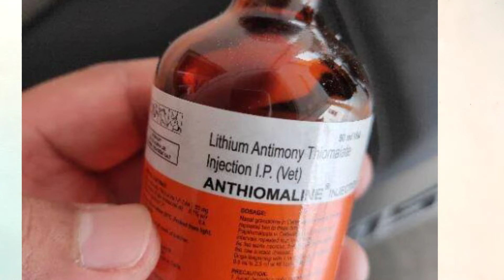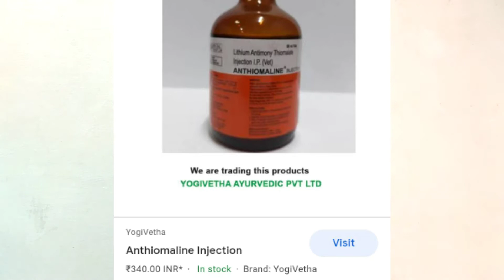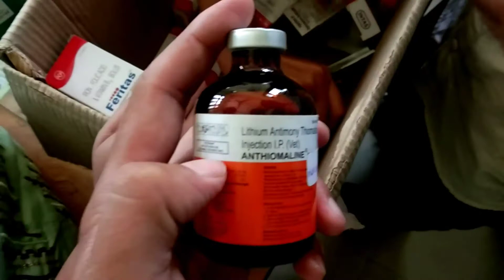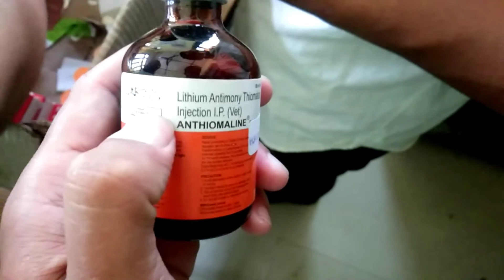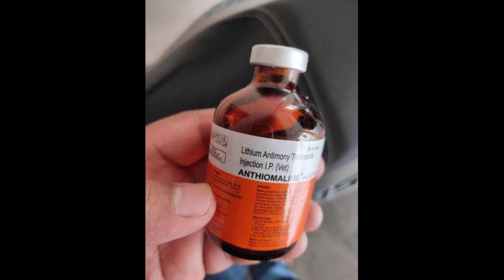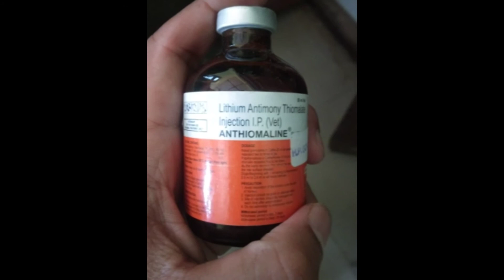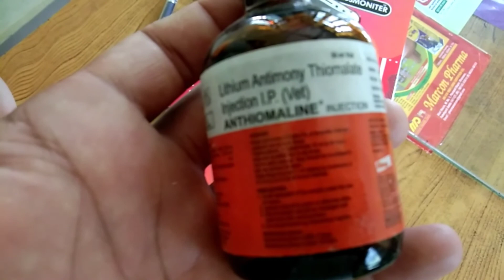Anthiomaline(Lithium Antimony Thiomalate) Inj. का उपयोग पशुओं में कौन कौन सी बीमारियों व कैसे करें🐂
Hello Guys
Welcome to veterinary classes YouTube channel🐃🐑🐩🐺🐂😃😃

साथियों अगर आप कोई भी वेटरनरी का सामान खरीदना चाहते हैं तो नीचे वेटरनरी में उपयोग की जाने वाली हर एक प्रकार के सामान का लिंक दिया गया है आप वहां से जाकर उन्हें खरीद सकते हैं

अगर फिर भी आपको किसी भी सामान का लिंक चाहिए तो आप इस नंबर पर व्हाट्सएप कर सकते हैं धन्यवाद

AI Gun (artificial insemination Gun)

Top quality (AI Gun)

Simple (AI Gun)

AI Gloves (transparent)

AI Gloves (Red Color)

Al Gloves (Blue Color)

Straw Cutter

Scissors Veterinary

Sheath Cover AI

Veterinary थर्मामीटर मरकरी वाला

Stethoscope veterinary uses

Veterinary practice bag field work

Trocar Cannula Veterinary

Sweat Teat Tumor

Sweat teat cannula

पशु को दवाई पिलाने वाली सिरिंज

Dog Muzzle Veterinary

Surgical Stainless Steel Dissection Kit (Silver)

Surgical stainless steel instrument cover

Burdizzo Castrator Small Animal

Valleyvet. Com

Bull Nose Ring

Rope Uses Casting Animal

Stomach Tube Bloat treatment animal

Tagging Machine 🐮 🐃

Surgery gloves veterinary

 operation theatre dress veterinary

Ph paper

Animal grooming instrument

Hoof cutting instrument

Veterinary medicine or disease animal Hindi book हिंदी में

Veterinary medicine book हिंदी में
Or
English me h

Veterinary surgery and radiology Book

Veterinary parasitology book

Veterinary homeopathology book

Veterinary anatomy book

Veterinary bacteriology book

Veterinary practice book

Neet exam book veterinary

अगर आप वेटरनरी की और कोई भी बुक  चाहते हैं तो आप इस नंबर पर व्हाट्सएप मैसेज कर सकते हैं

Liquid nitrogen container

दोस्तों अगर आपको लिक्विड नाइट्रोजन कंटेनर चाहिए तो आपको नीचे दी गई वेबसाइट पर जाना होगा

एंथिओमलाइन(Anthiomaline)इंजेक्शन का उपयोग, पशुओं में कौन से रोगों में लिया जाता है? व सावधानिया,
Lithium Antimony Thiomalate Inj. का उपयोग पशुओं में कौन कौनसी बीमारियों व कैसे करें? सावधानियाँ?,
anthiomaline injection in cattle,
Lithium Antimony Thiomalate INjection uses cattle buffalo,
एंथिओमलाइन injection को पशुओं में कब-कब उपयोग में लाना चाहिए,
वेटरनरी मेडिसिन एंथिओमलाइन इंजेक्शन के बारे में पूरी जानकारी,

हमारे द्वारा जो भी मेडिसिन बचाई जाती है उसका उपयोग आप घर में ना करें इसके लिए आप स्वयं जिम्मेदार होंगे यह वीडियो सिर्फ आपके नॉलेज के लिए बनाई गई है धन्यवाद